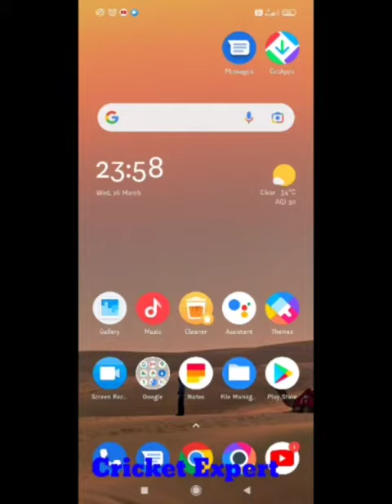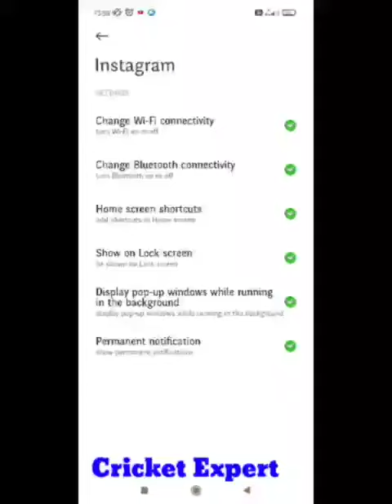you can't message this account unless they follow you | instagram you can't message problem solved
instagram you can't message this account unless they follow you

instagram you can't mcssage  this account unless they follow you kaise kare

you can't mcessage this account unless they follow you settings

Instagram per message Nahin ja rahe hain

Instagram par message Na Jaaye To Kya Karen

Instagram Message Problem Fix
Solve This Video Full Explain Instagram message Send nahi ho Raha
How to messge private insta id